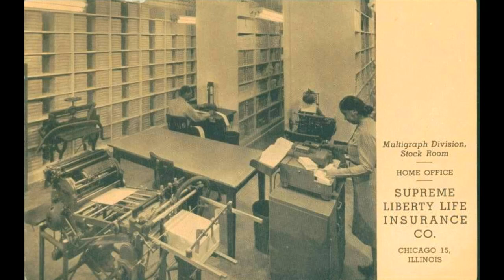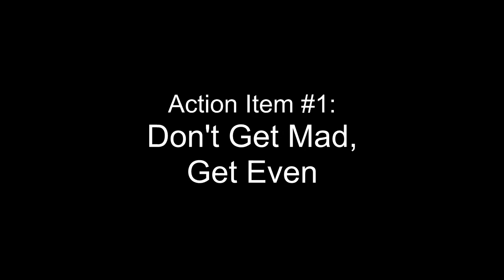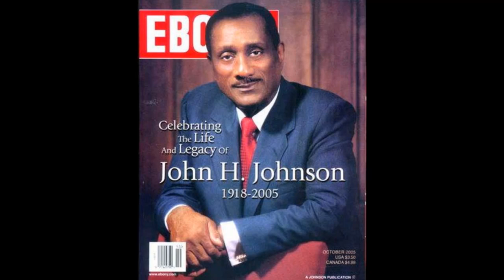From Welfare to Forbes: John Johnson's Secrets to Overcoming Odds and Building a $600M Empire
Today we're going to look at how a man went from living on welfare to becoming the first African American to make it onto the Forbes 400 list of the richest people in the world. By the time he died he was worth an estimated $600 million.

"When I see a barrier, I cry and I curse, and then I get a ladder and climb over it... Failure is a word I don't accept." - John Johnson

John Harold Johnson (January 19, 1918 -- August 8, 2005) was an American businessman and publisher. He was the founder of the Johnson Publishing Company, and in 1982, the first African-American to appear on the Forbes 400 list of the richest people in the world.

To learn more check out my list of John Johnson articles

Action Item #1: Don't Get Mad, Get Even

Until you prove yourself as an entrepreneur you're going to have a lot of people doubt your ability to succeed. They'll tell you to "play it safe" and get a job. They might also tell you that your product or service idea has been done before or is too crazy to do well. Part of your entrepreneurial journey will be using criticism as a counsellor but not as a jailor - listen to what can help you and don't let harsh words prevent you from moving forward on your dreams.

All his life, Johnson had been told that he would not amount to much. He was a victim of the racism that was so prevalent in the U.S. at the time. Time after time, Johnson was discouraged from thinking he could one day be great and was blocked every time he tried. In addition to being denied bank loans because he was black, Johnson found it impossible to even purchase an office for his new company once he had obtained the money. When Johnson went to purchase a building in Chicago's downtown area to be his company's headquarters, he couldn't make the deal - he was refused the purchase because he was black.

But, like at so many other times in his life, Johnson refused to give up. He wasn't going to let a racist property manager stand in the way of his success. His advice: "It's better to get smart than to get mad... Long shots do come in and hard work, dedication and perseverance will overcome almost any prejudice and open almost any door."

Action Item #2: Master the Art of the Sale

In his best-selling autobiography, Succeeding Against the Odds, Johnson wrote a chapter entitled, "How to Sell Anybody Anything in Five Minutes or Less." Johnson's elementary rule to making a sale was that your pitch "be based not on your self-interest but on their self-interest... When I go in to see I never say, 'Help me because I am black' or 'Help me because I am a minority.' I always talk about what we can do for them."

Johnson had three rules for successful selling. First, he would grab the client's attention in the first few seconds of a meeting with an emotional statement that "hits him where he lives or does business." Second, Johnson would try to find his client's vulnerable spot. He felt that "everybody has something that will make him or her move or says yes."

Johnson's final step was to find a similarity with his client. According to Johnson: "Successful selling is a matter of finding common ground, no matter how narrow it might be, on which you and your client can stand together... Whether I had five or thirty-five minutes, I always based my presentation on these three tried-and-tested rules."

Action Item #3: Communicate Success

If you're going to build a business beyond yourself you're also going to have to work on your communication skills so your staff understand where you're trying to take the company and how they can help you get there.

Johnson believed that if he couldn't communicate effectively with his staff, it didn't matter how good his product was, his company was not going to prosper. Developing this talent was something that Johnson took great pride in and he ensured his senior staff was equally trained in the art.

Here's Johnson's advice: "I was born in poverty and spent two years on the welfare rolls, and I learned early that I had to communicate or die. And so I talked my way out of poverty -- I communicated my way to the top... I'm a hands-on, hands-in, hands-wrapped-around manager, and I believe it's impossible to separate good management from good communication. For the best manager is the best communicator."

Closing Thoughts

Have you had to overcome criticism to launch your business? How have you learned to communicate your message to your staff? What part of John Johnson's message impacted you the most?